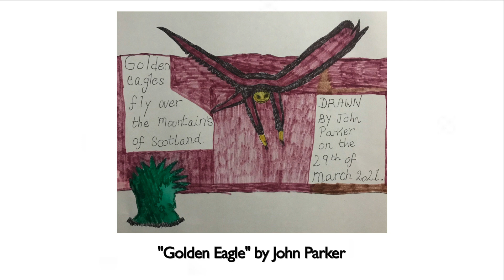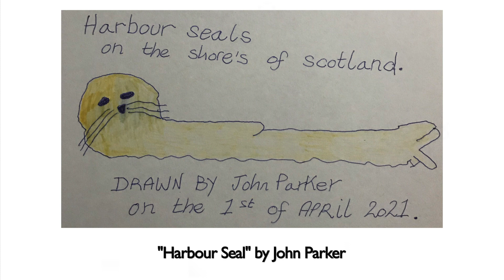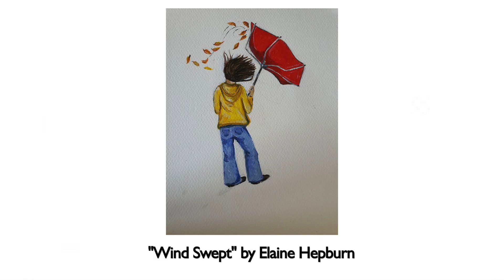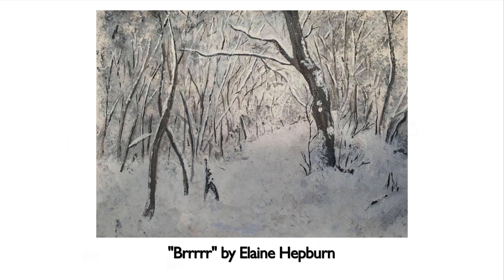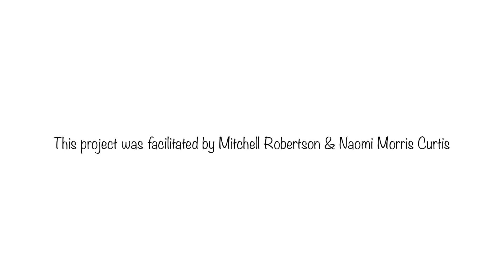Seasons of the Mind - a short film by Headway Glasgow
"Seasons of the Mind" is a short film made by the Headway Glasgow Project Group.